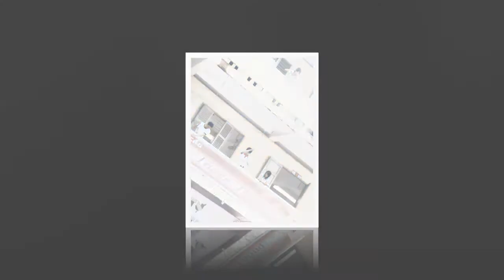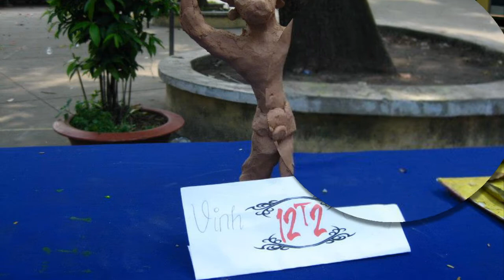12T2 thân yêu- 2009- Nguyễn Hữu Cầu.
Nay đã xa rồi yêu dấu ơi
Nhớ thầy cô nhớ. đến chơi vơi
Trường xưa cánh phượng ngày nao đã
Dõi theo ta để nghẹn muôn lời